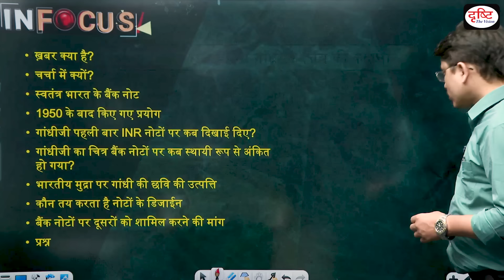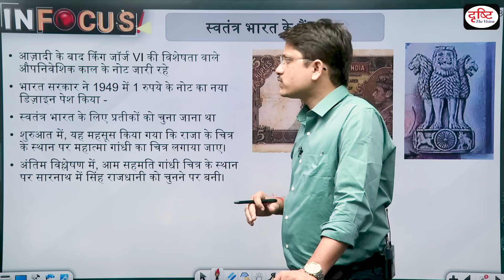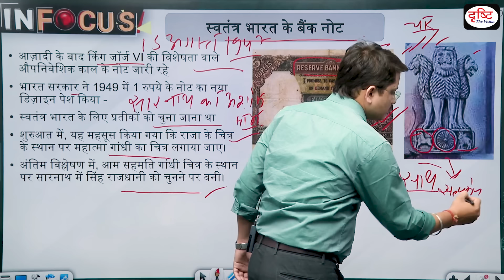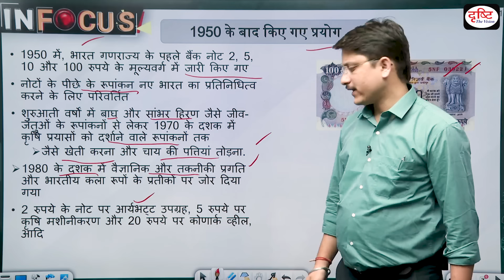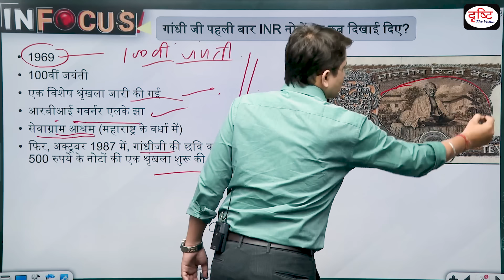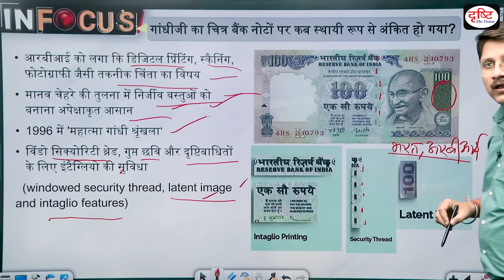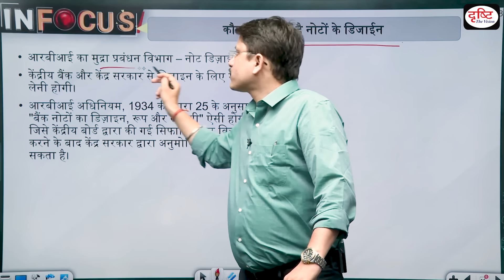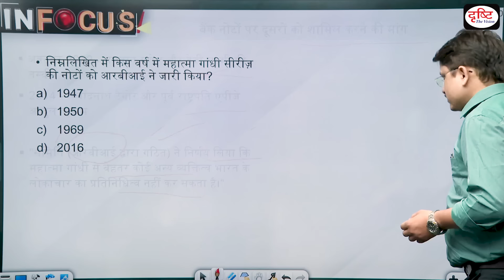Why does Indian currency feature Mahatma Gandhi? | IN FOCUS I Drishti IAS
Description-

It was only in 1996 that Mahatma Gandhi became a permanent feature on legal banknotes of every denomination issued by the Reserve Bank of India (RBI). How did this happen?

Today we will discuss all the important points under this topic.

Topic-

1. Videos by Dr. Vikas Divyakriti

2. Concept Talk- By Dr. Vikas Divyakirti